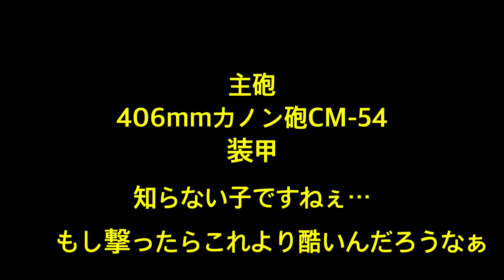【第2回】ソ連戦車塾 大口径ランキング！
最後の映像
(エンディングのとこじゃないよ)